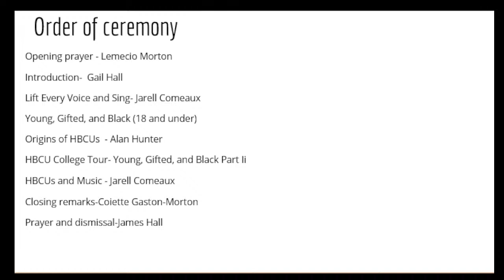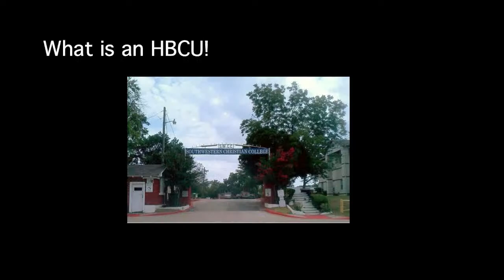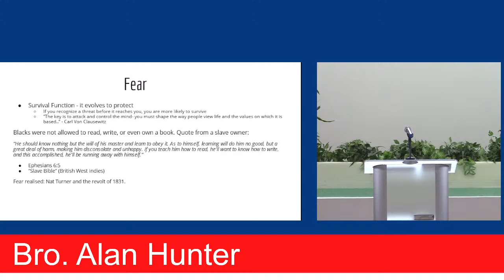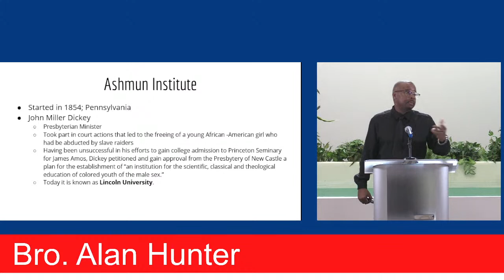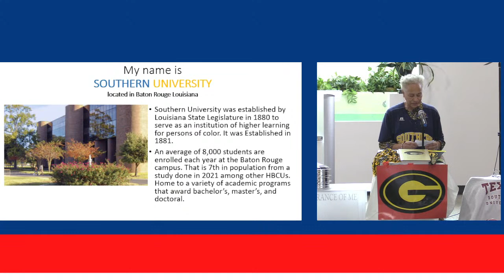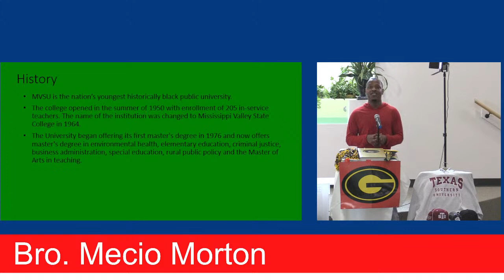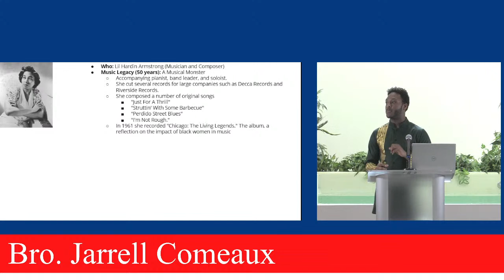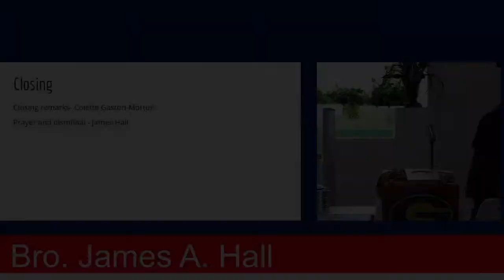Carverdale Black History Program